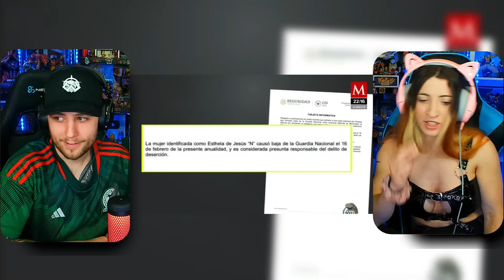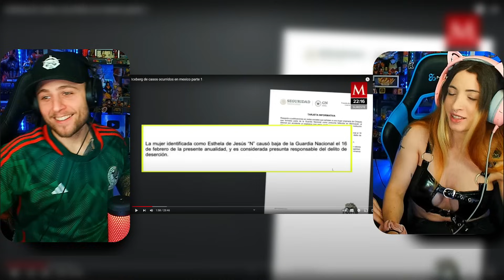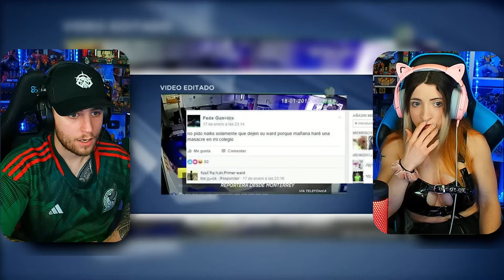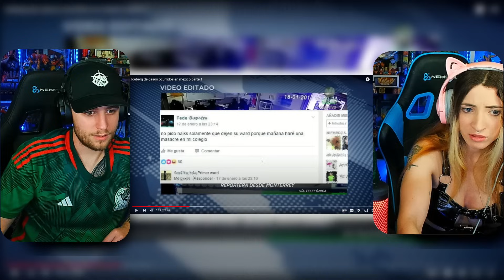ESPAÑOLES REACCIONAN al ICEBERG de MÉXICO (SUCESOS EXTRAÑOS)